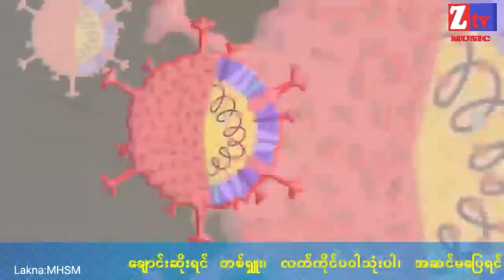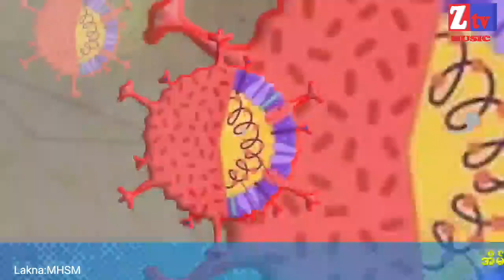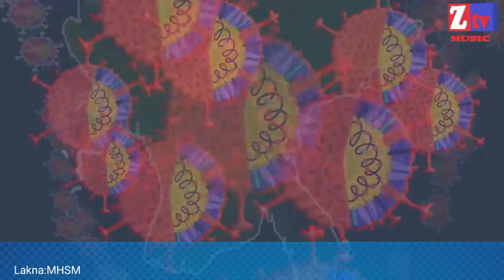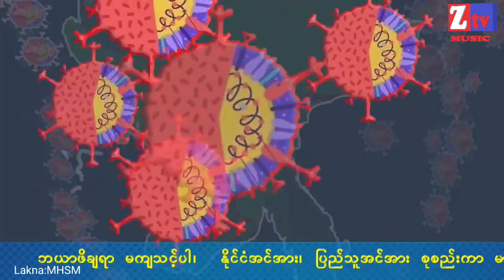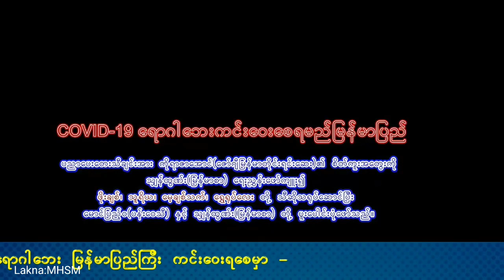ZTV-Music: Covid19 Song khat ngaikhawm dihni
U le Nau te tulai Pulnatna hongthang vangvang ahihman hih la ngaikawm in theihna beplap kidopsiamna khantoh ni maw